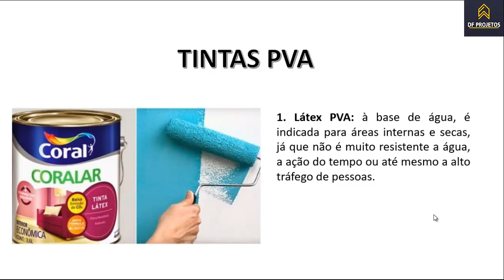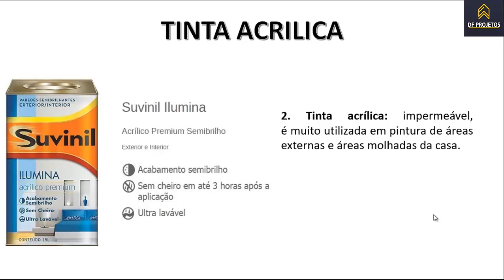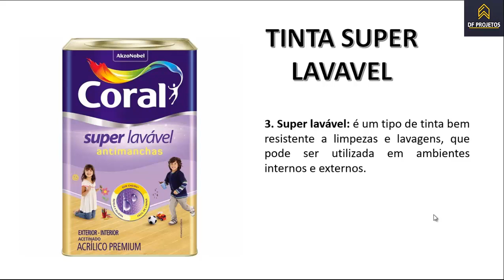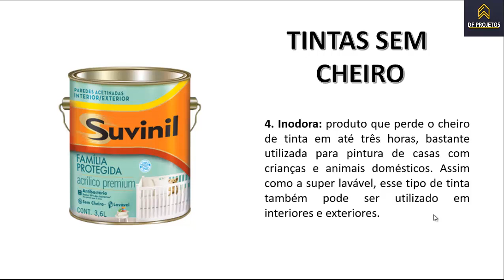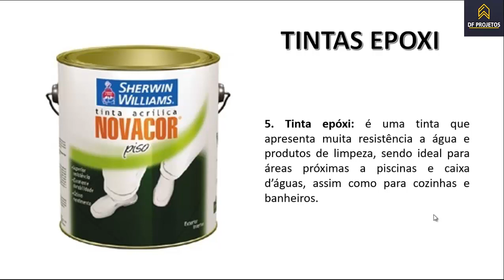Qual a melhor tinta para paredes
Vamos falar de como comprar a melhor tinta para sua parede, estas tintas que mostramos acima no video, são tintas que usamos no nosso escritório, e indicamos para nossos clientes, muitos cliente gostam de fazer a propria compra de material, mas sempre damos as dicas certas para eles aprenderem de forma correta que tipo de tintar usar.